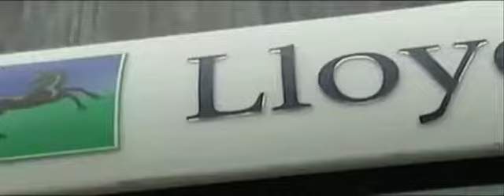Oliver Temple Smith - Gordan Brown's a Genius (unedited)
Political spoof